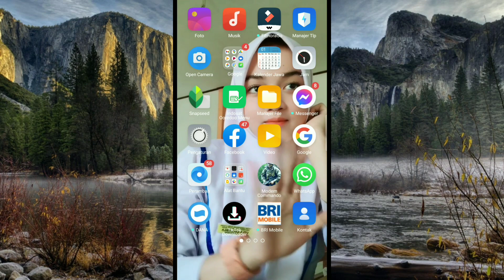10 FILTER INSTAGRAM LAGU TIKTOK TERBARU 2021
10 FILTER INSTAGRAM LAGU TIKTOK TERBARU 2021

Alat perekam        : hp Oppo A7
Aplikasi edit          :Kine master
Edit thumbnail.     :pixel lab
Edit foto                 :snapsheed
Aplikasi kamera    :open camera

Tiktok : Abi Hadi real / Abi hadi
Cp.082257055619